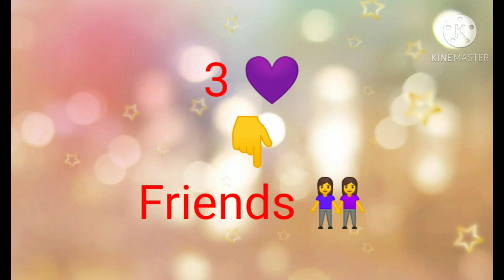Dekhte hai ki Aaj kl Aapko kiski Jyada Jaroorat hai 🤔🤔 | Choose One number | Puzzle game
This is Luv U zindagi youtube channel.